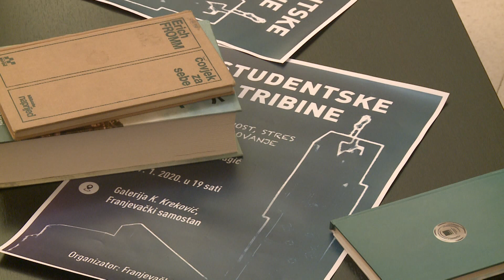Franjevački samostan Tuzla: Tribina o stresu kod mladih privukla veliki broj učesnika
Studentska tribina o temi „Anksioznost, stres i obrazovanje“ privukla je veliki broj učesnika. Mladi ljudi, sa nekoliko tuzlanskih fakulteta, okupili su se kako bi više o ovom doznali od neurologa i književnika, prof.dr. Omera Ć. Ibrahimagića, ali i razmijenili vlastita iskustva.Tribina je održana u Franjevačkom samostanu Tuzla, a  organizuju je i vode franjevciovog samostana.  Ovo je treća po redu, i na njoj je prisustvovalo više od stotinu učesnika